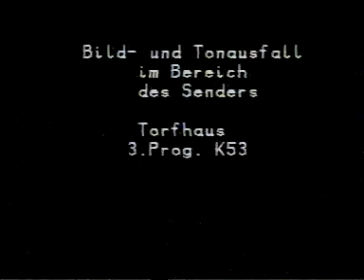TV-DX NDR-3 E53 Torfhaus 11.07.1989